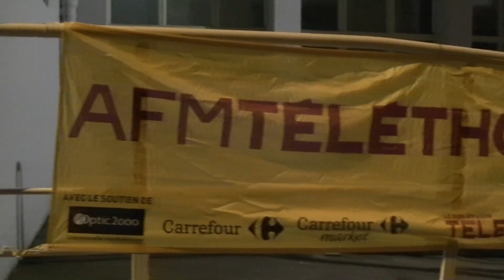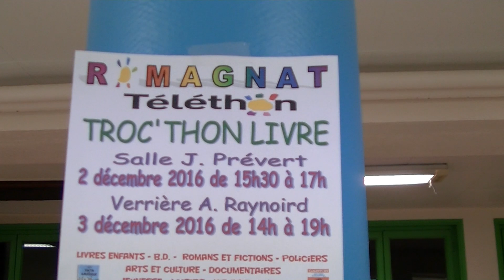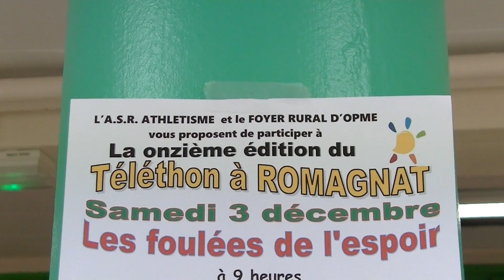...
Téléthon 2016 : Romagnat :
Le défi "Marathon du tricot"